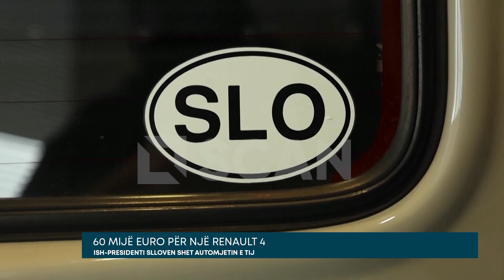60 mijë euro për një RENAULT 4